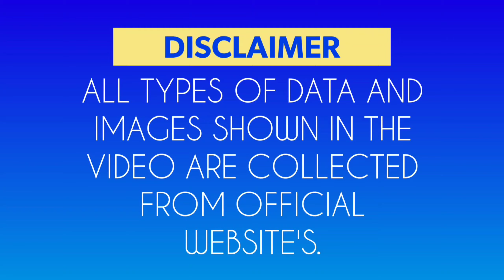Jordan Ayew Lifestyle & Biography 2020 | Myceleb Cafe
Song : Luxery

COPYRIGHT LAWS AND PROPOSALS: Act of 4 February 1994 on Copyright and Related Rights This video is fair use under U.S. copyright law because it is noncommercial and transformative in nature, uses no more of the original than necessary, and has no negative effect on the market for the original work. Note: All the Photos usage in videos are taken from Google Image search by using advanced image search option. Usage rights: "free to use, share and modify . Grateful to Google for the information. There is never a need to strike a video down when you can get it removed within the same day and keep the channel and yourself happy.